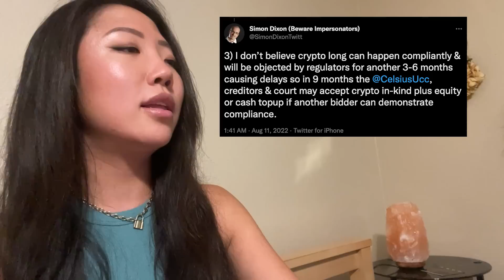CELSIUS NETWORK: Recovery Timeline, How Much Will We Get? Ripple XRP Buying Celsius? Bankruptcy Docs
Discussing bankruptcy filing documents, Alex Mashinsky selling CEL Token, Ripple Labs XRP potentially buying Celsius' Assets, and a potential timeline for when and how much crypto we will get back. Important upcoming Celsius Network dates at the end.

⚡BTC ► bc1qaprkyvtmvj0kdfy952t4dftwg755yqeajhlx5n
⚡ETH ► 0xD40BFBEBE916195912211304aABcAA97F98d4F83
⚡OR ETH ► tiffanyfong.eth

I promise to never shill pump & dumps. I LOVE YOU, MY SWEET DUMPLING! ❤️ 🙏